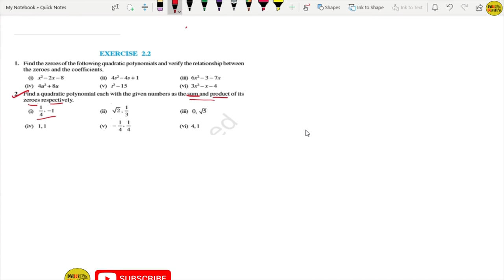POLYNOMIALS CHAPTER-2 Exercise 2.2 Maths 10th NCERT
Complete Solution of Exercise - 2.2